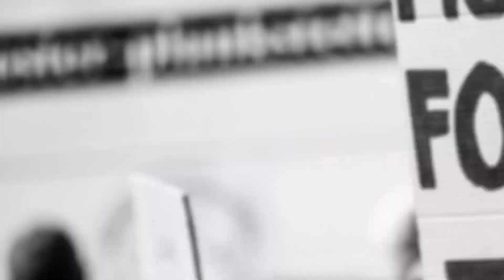Breaking Trump News 11/16/22 | 🅼🆂🅽🅱🅲 Latest Trump News Nov 16, 2022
Former US president Donald Trump is expected to make an announcement for a 2024 presidential bid

Trump’s speech was full of exaggerated and false talking points ►

Donald Trump announces 2024 run for president nearly two years after inspiring deadly Capitol riot ►